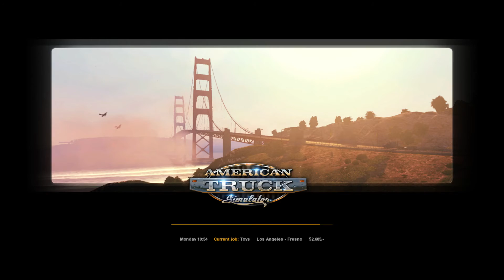American Truck Simulator | Part 3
My Facebook! ___N/A_
Like this video/series? Leave a like or a favourite! They're really appreciated and help me know what you want to see more of!

MOD List coming soon!!